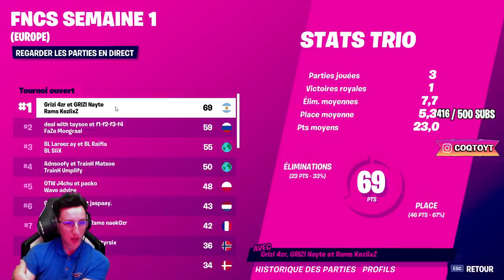MONGRAAL CLUTCH AU SPAWN PENDANT LA FINALE DES FNCS (Partie 1/2)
Mongraal fait un clutsh au spwan pendant la finale des fncs